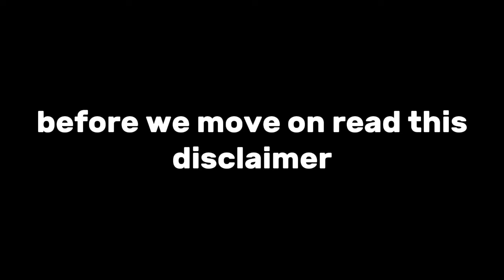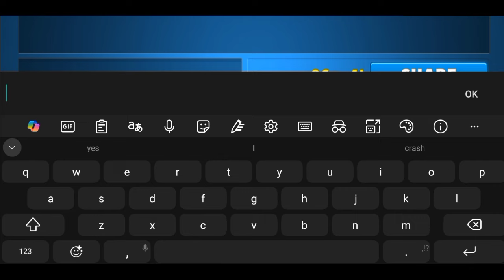Ultra Phantom VS Speed | Crash of Cars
This video is about speed of crash of Cars

Credit For this Mod : @karvakasabrid
Playing Partner : @AblueCar331